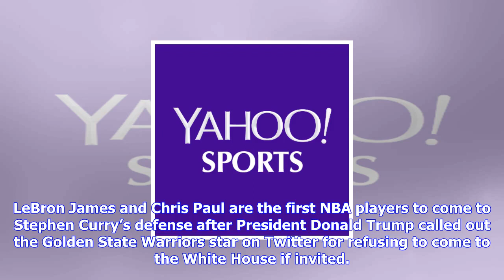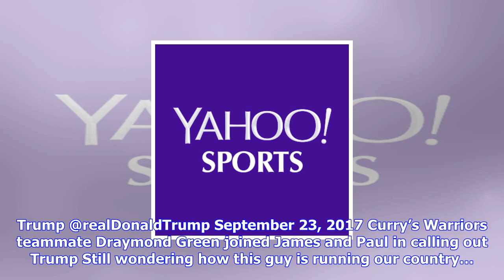Breaking News | Lebron james, chris paul and other nba players call out president trump, defend ste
Lebron james, chris paul and other nba players call out president trump, defend steph curry

LeBron James and Chris Paul are the first NBA players to come to Stephen Curry’s defense after Presi...